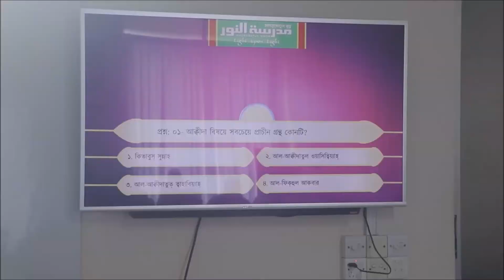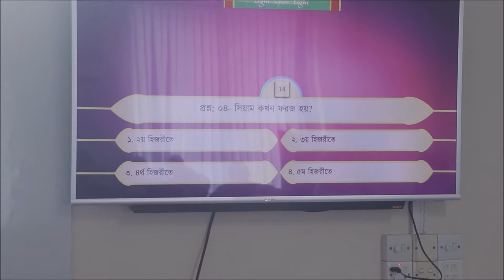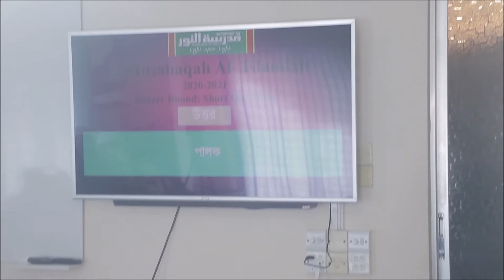Al-Musabaqah Al-Islamiah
Alhamdulillah, Madrasatun Noor conducted an Islamic Quiz, Al-Musabaqah Al-Islamiah, for the students of Class-1 to Class-6 on 31 Oct 2020 at Madrasa Campus following the health safety issues.